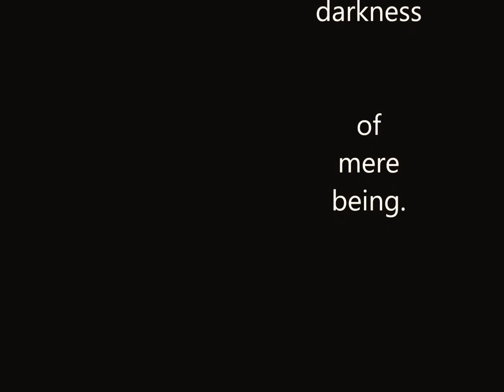Carl Jung | Meaning of Life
Jung's opinion about the meaning of life.

Wikipedia: "The meaning of life," or the answer to the question "What is the meaning of life?", pertains to the significance of living or existence in general. Many other questions also seek the meaning of life, including "What should I do?", "Why are we here?", "What is life all about?", and "What is the purpose of existence?" or even "Does life exist at all?"